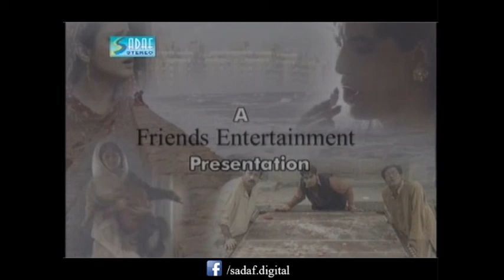Humayun Saeed, Mehreen Jabbar Ft. Humayun Saeed - Kahaniyan Drama Serial | Shanakht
Kahaniyan is a 2002 Pakistani Television Drama Serial Starring Humayun Saeed, Sania Saeed, Samina Peerzada it is Directed by Mehreen Jabbar Produced by Humayun Saeed & Duraid Siddiqui
Written by Mohammad Ahmed